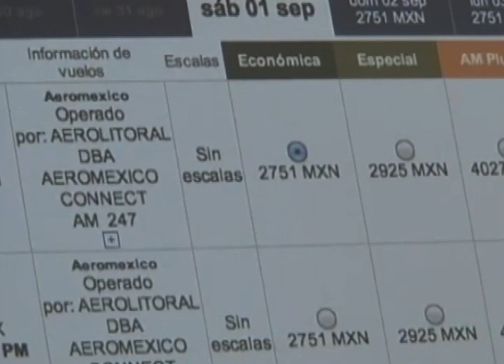1º de septiembre AEROMEXICO inicia operaciones en aeropuerto Plan de Guadalupe